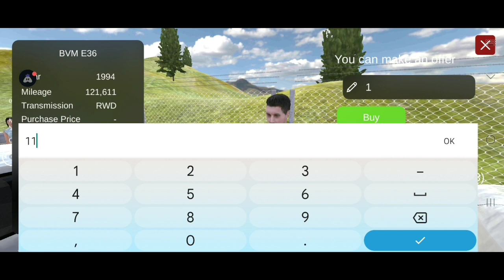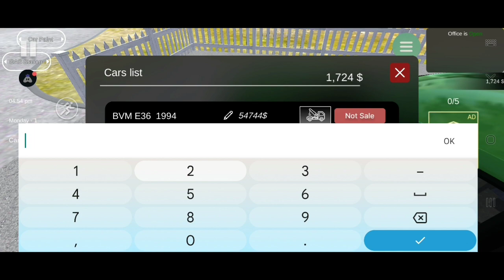COLLECT SUPER CARS IN CAR FOR SALE SIMULATOR 2023 MOBILE | #2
Gameplay:  Car For Sale Mobile 2023